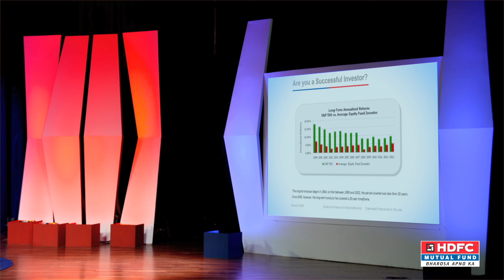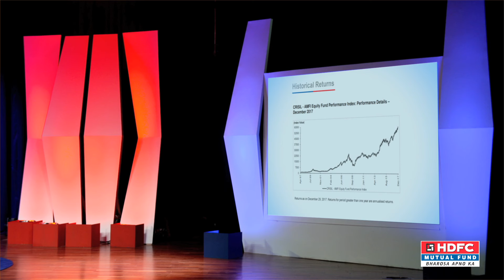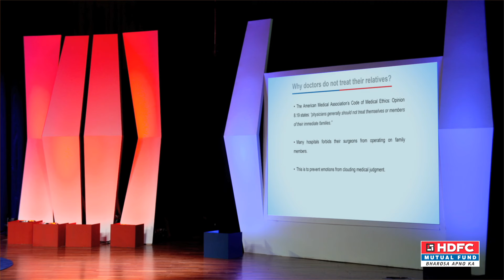Episode 2 - Role of an Advisor (Hindi). Web-series - 'Bachat Nivesh aur Aap' by HDFC MF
'Bachat, Nivesh aur Aap' a web-series by Krishan Sharma from HDFC Mutual Fund covering basics of savings, investing and mutual funds to help you become a better investor in the journey of investing.